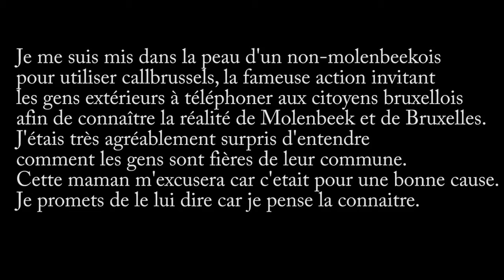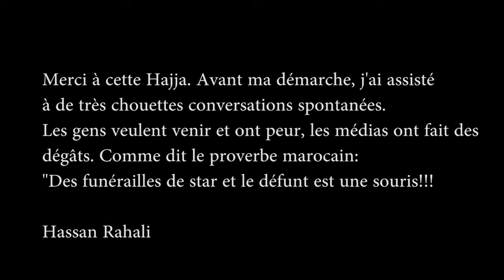CallBrussels, les molenbeekois répondent aux touristes inquiets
CallBrussels est une action bruxelloise, Les cabines téléphoniques reviennent dans Bruxelles. Laurette Onkelinx, Rudi Vervoort et Guy Vanhengel ont dévoilé la campagne CallBrussels destinée à redorer l’image de Bruxelles auprès des touristes.